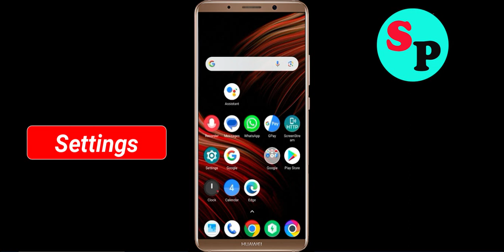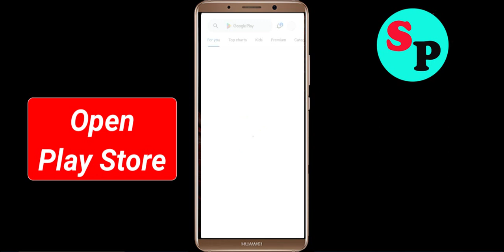Fix Colossotron Keeps Crashing Problem Solved Android & Ios - Fix Colossotron Crash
If you are faciing Colossotron Keeps Crashing Problem in android and ios mobile phone then you are at right place.